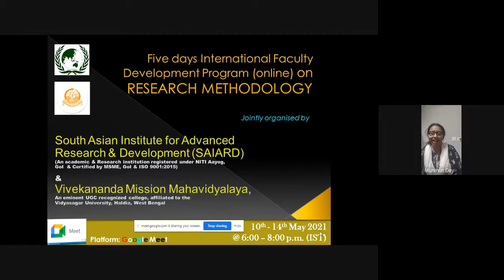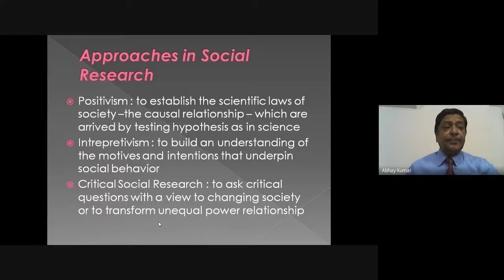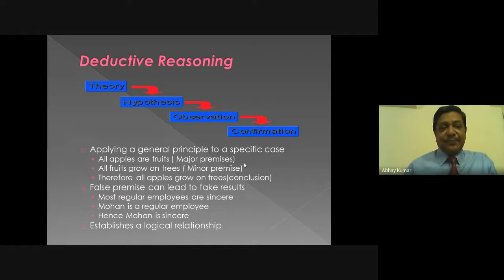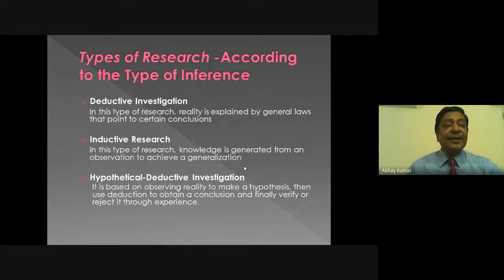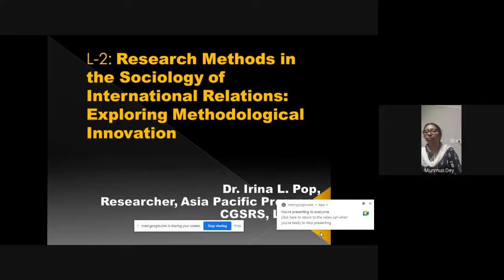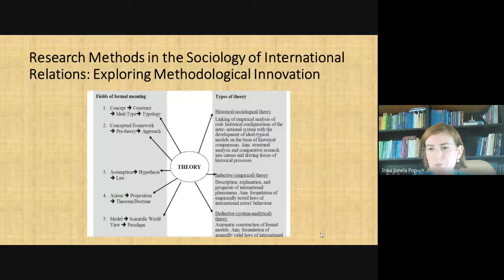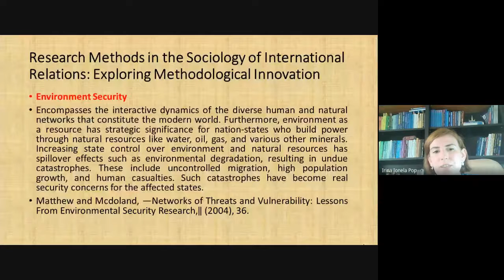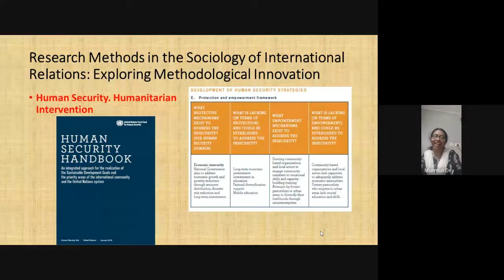FDP- Research Methodology- Day-5_SAIARD & VMM